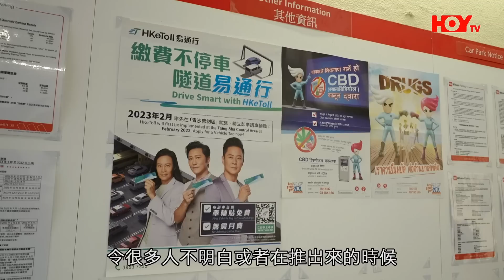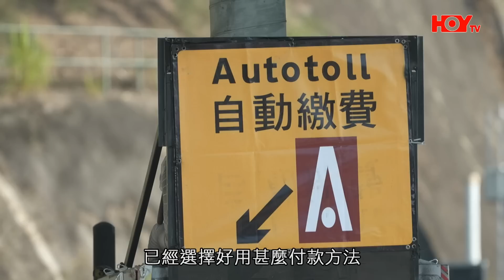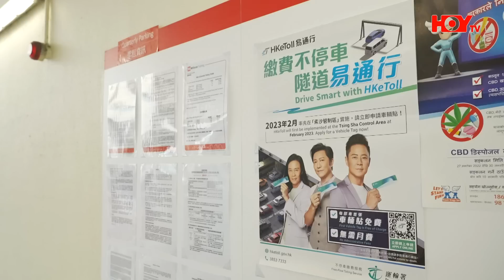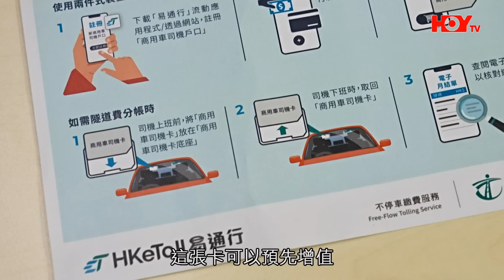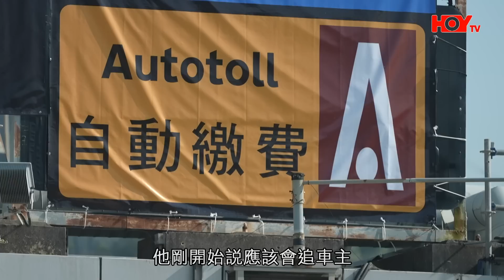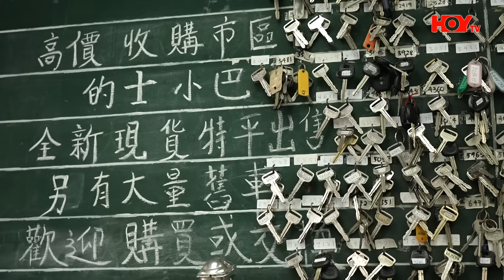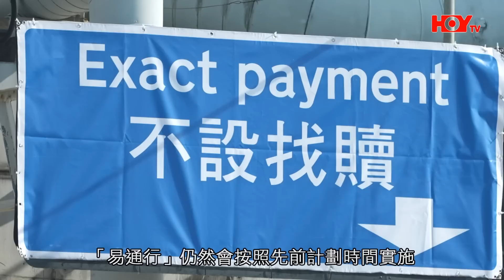易通行 即將實施 的士 小巴 搵食車司機與車主點計數？ 全港僅三成車主已取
政府收費隧道今年將陸續實施「易通行」，即不停車繳費服務，逐步取代人手及自動收費亭，2月起率先在青沙管制區試行。不過，有的士團體表示，許多司機和車主仍未掌握「易通行」操作。另外 深水埗布藝市場 即 新棚仔 已經開業，《一線搜查》採取隊去過現場睇過。全部內容請到HOY TV網站收看第155集全部內容